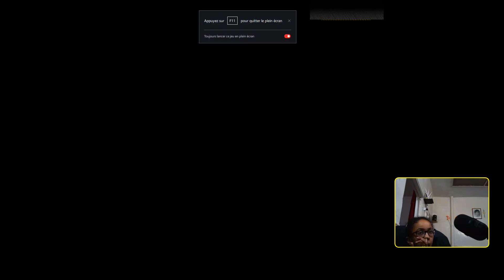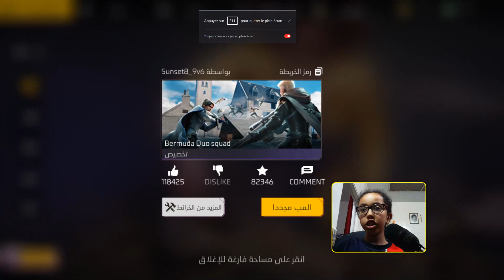فري اير. زومبي .كلاش سكواد.بويا.تداريب رومات Zombi hacker free fire